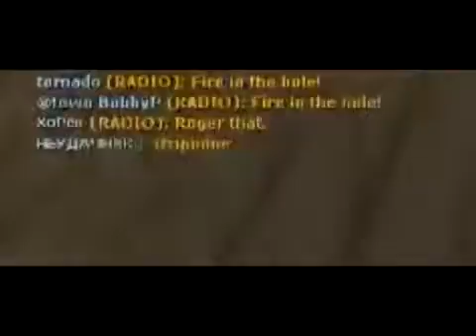Vinesauce Joel Vinesauce Goes Russian